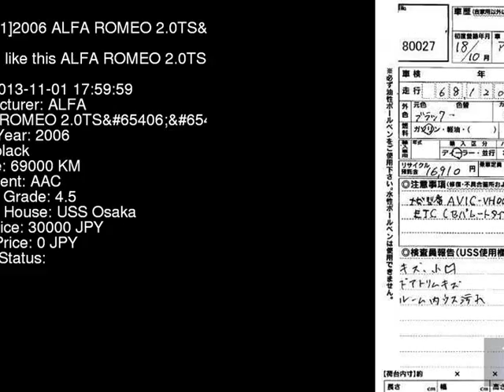2006 ALFA ROMEO 2.0TS_ 937AB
the Authority on JDMs since 2007!  . Details on this car from auction in Japan